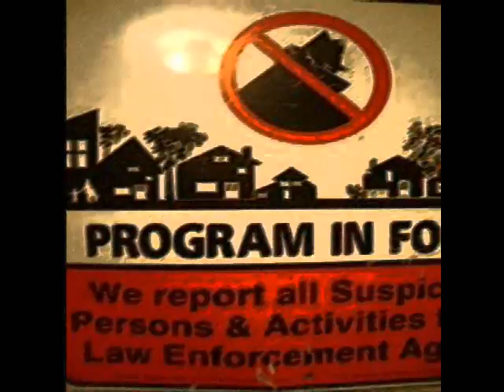piss system - iridescent convalesence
from the 2008 piss system album "we have seen the future and it is full of piss"... everything- daniel bishop